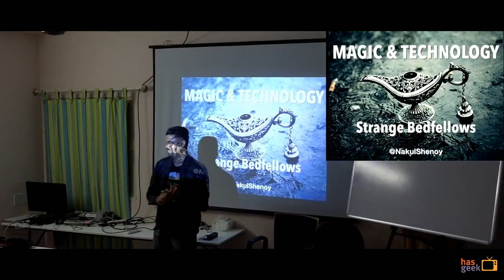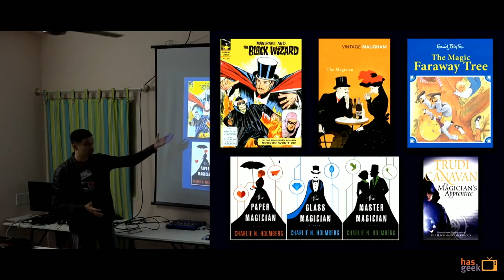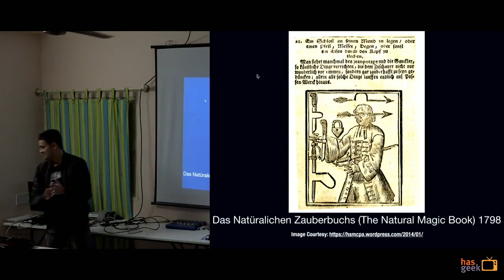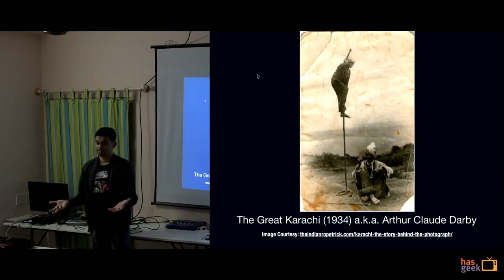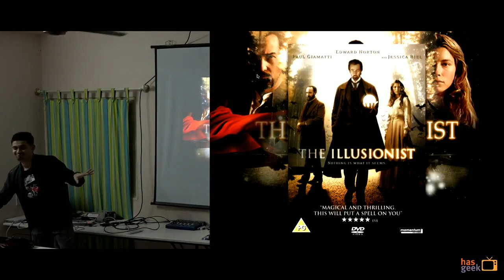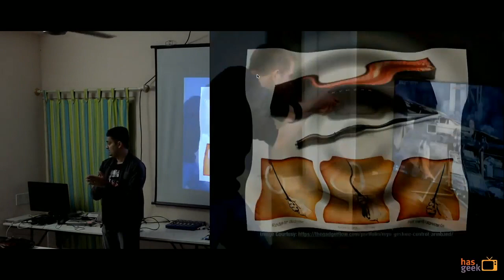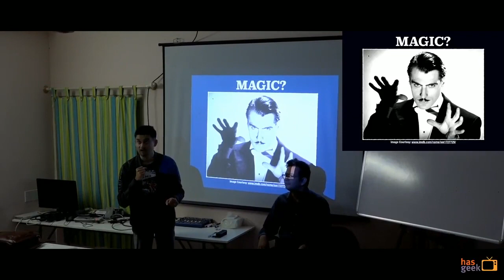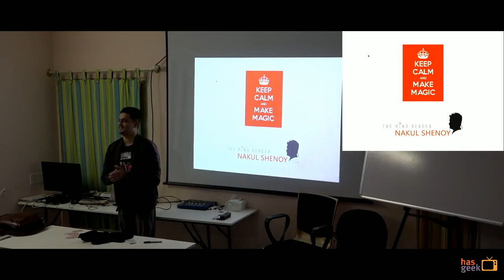Magic & Technology - Strange Bedfellows - Nakul Shenoy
In the first of his public talks on this arcane subject, Nakul throws light on the historic connection between Magic and Science, elucidating their interlinkage. And then helps us peer into the future of magical entertainment, as humankind continues to further its technological prowess.

Speaker: Nakul Shenoy is The Mind Reader — a leading corporate speaker and entertainer based in Bangalore, India. This acclaimed mentalist is the author of 'Smart Course in Magic' and a multi-faceted personality: a communication scientist, a design consultant with patents, a user experience researcher, and a critical thinker.

In addition to being a globe-trotting magician, Nakul has been crafting usable, user-friendly and accessible experiences for top enterprise & consumer solutions since 2000. With hands-on expertise in managing multi-city user research projects, he has multiple full-design cycles to his belt and most enjoys designing solutions for the SCM & Logistics domain.

Acknowledged by his peers as a natural and discerning user researcher, Nakul is a compulsive reader of books and a self-proclaimed teaholic who haunts Twitter as @NakulShenoy and is on Facebook at Nakul Shenoy.